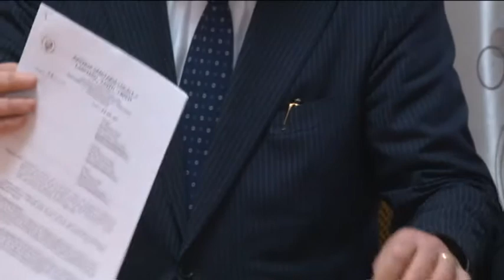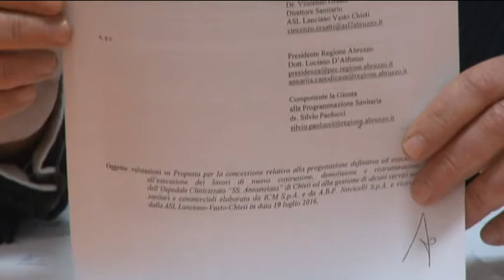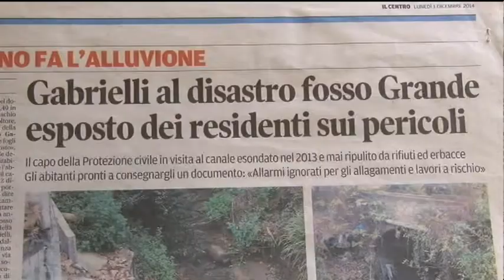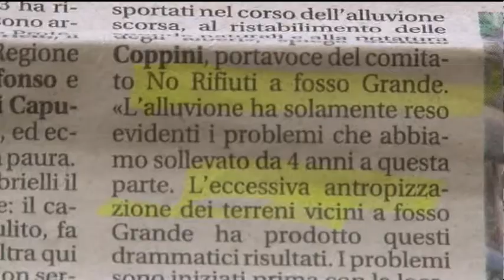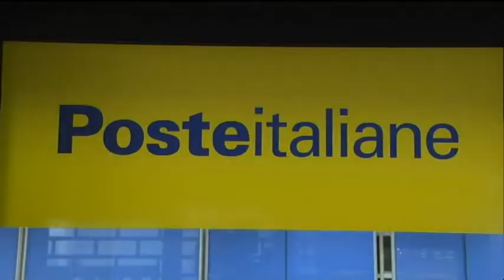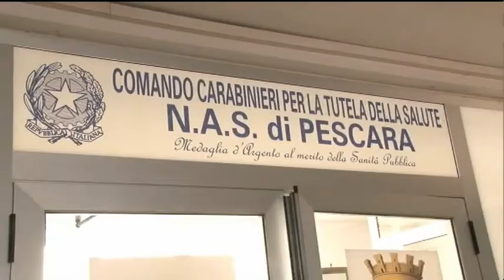TgSei Edizione delle 19 Martedì 28 febbraio 2017